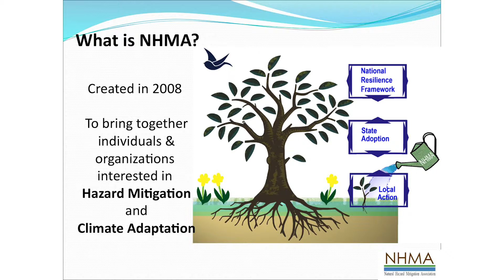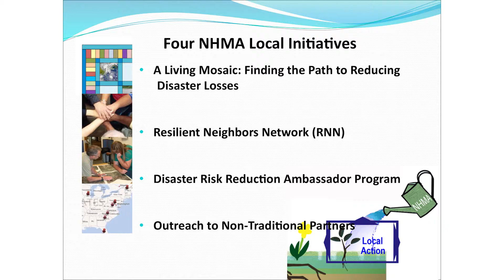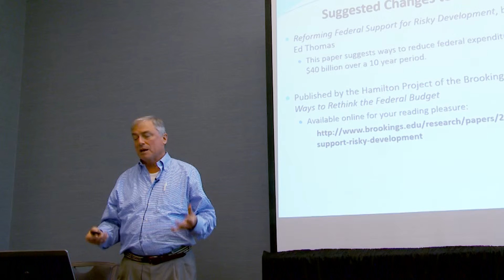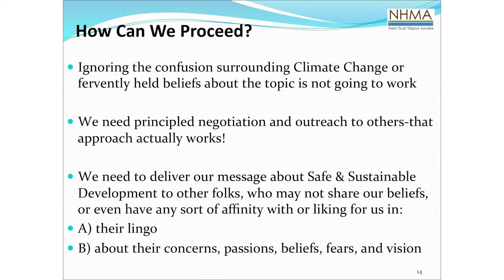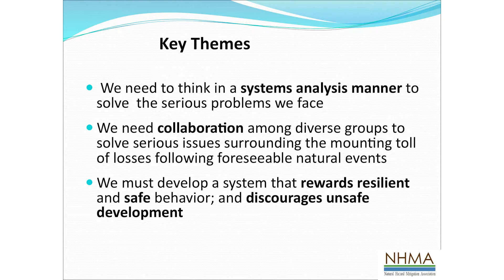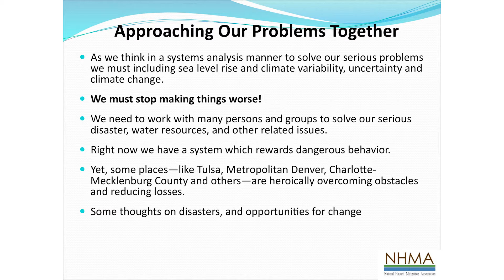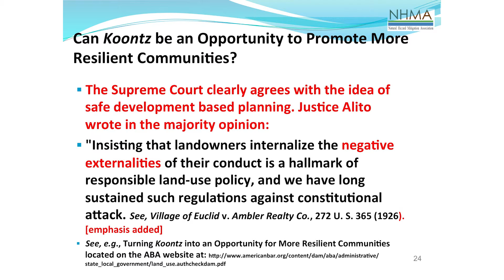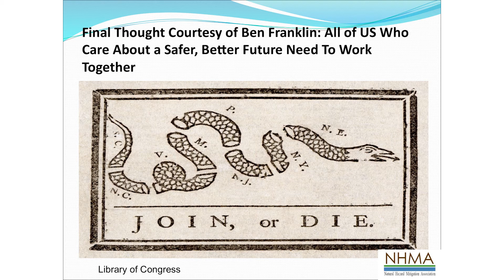Legal Approaches to Make Climate Adaptation Work - Edward Thomas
Climate change adaptation requires collaboration between local, state, federal, and tribal governments, as well as creative policies. Ed Thomas of the National Hazard Mitigation Association highlights some of the legal issues that could make or break successful collaborations held at Metcalf's Climate Change and the News: Planning & Response seminar for journalists, May 12, 2015, in St. Louis, Missouri.